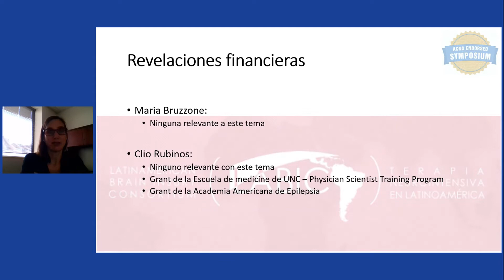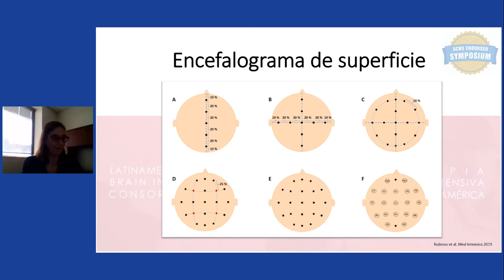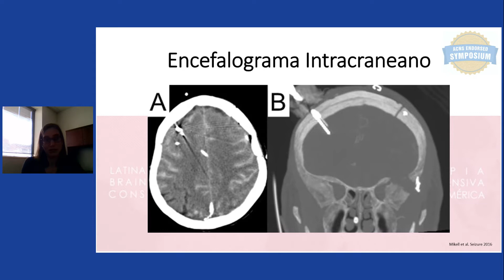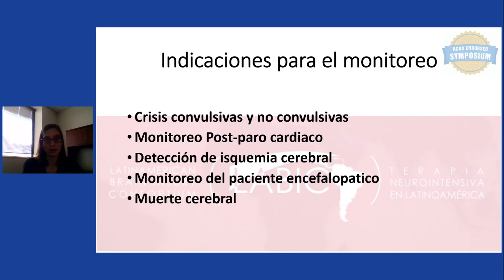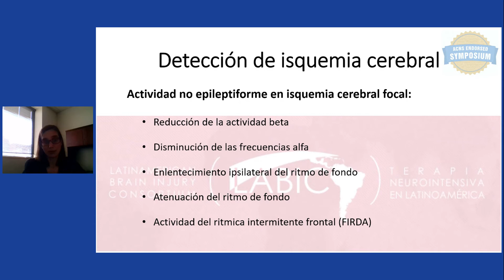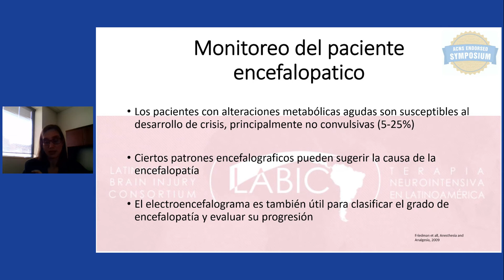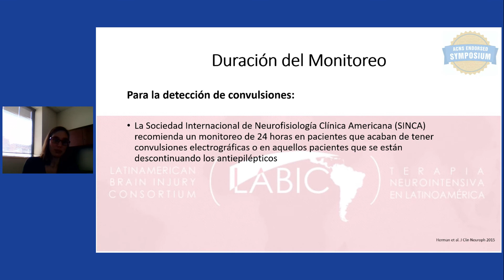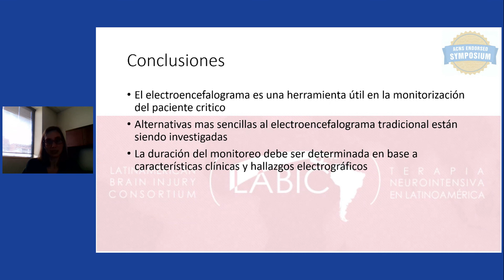1. A SALA A am 1. El uso de Electroencefalograma en la Unidad de Cuidados Intensivos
Maria Bruzzone Giraldez (Universidad de Florida)